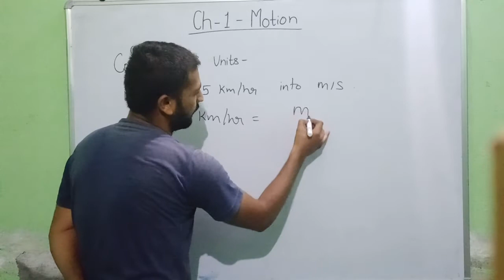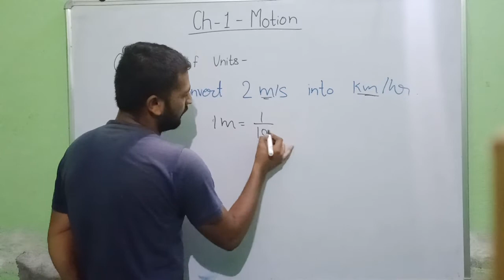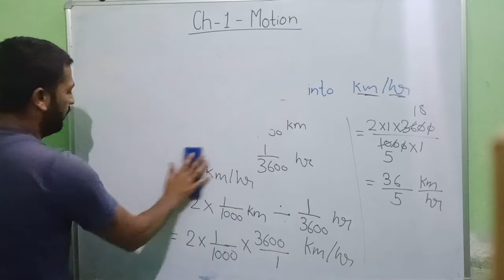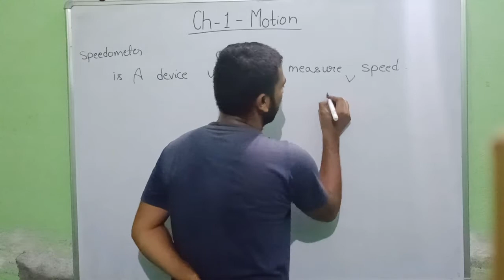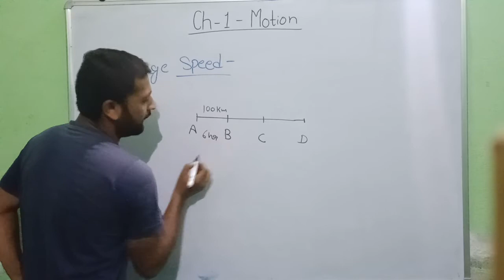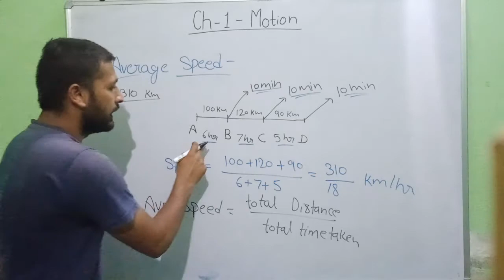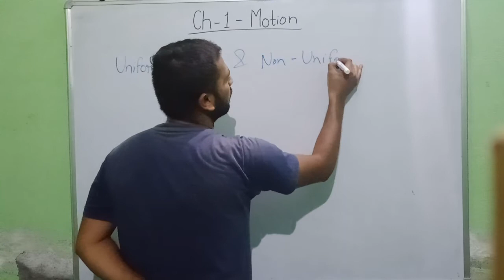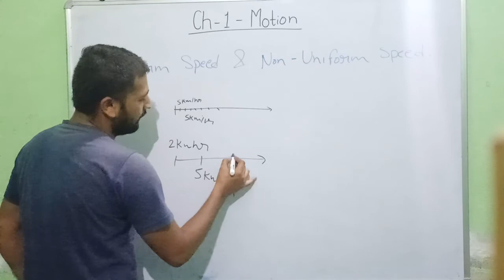ch motion class 9 physics NCERT CBSE conversions of units